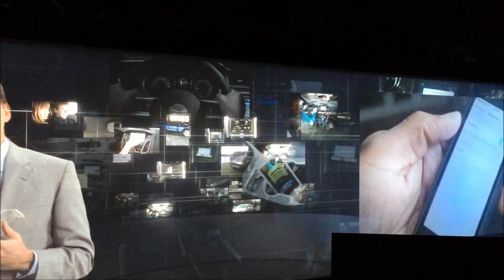Ford 2015 NAIAS Press Confernence clips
At the North American Auto Show Ford press conference lots was revealed including the 2015 Ford Raptor and the new Shelby GT350R. Examples of Performance and Innovation blending to create vehicles for today's drivers.

Marc Smith launched his 30 Day Adventures in June of 2012 with the goal of exploring and experiencing what was around him. From getting to know your city, exploring the local food scene to performing random acts of kindness 30 Days is all about the possibility of yes.